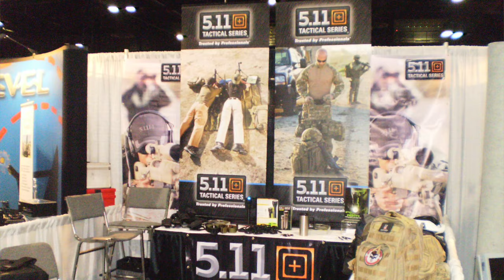Field to Film: Career Snapshots I Sustainable Farmer and Owner of Olde Crow General Store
Could agriculture be for you? Sustainable farmer and owner of Olde Crow General Store Damon Helton tells us agriculture was a calling for him. Helton encourages students to remember there are many aspects of agriculture that make it successful, and he tells them to consider a career in ag.

Want to learn more about other careers in agriculture? Read more career profiles on the Field to Film: Career Snapshots